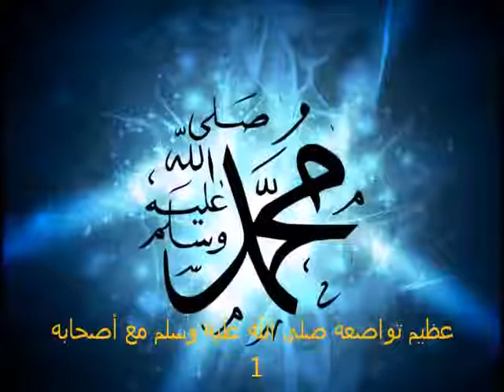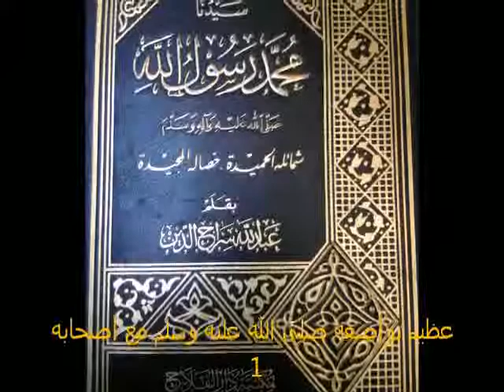قبسات سراجية 194-عظيم تواضعه صلى الله عليه وسلم -١